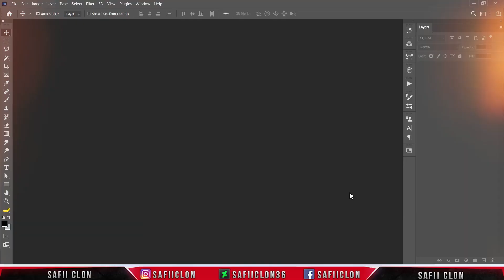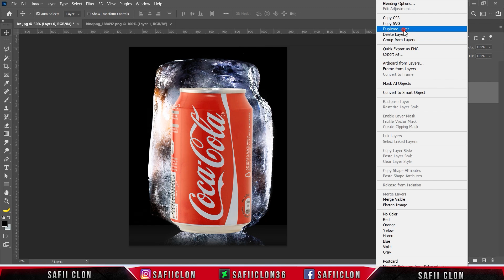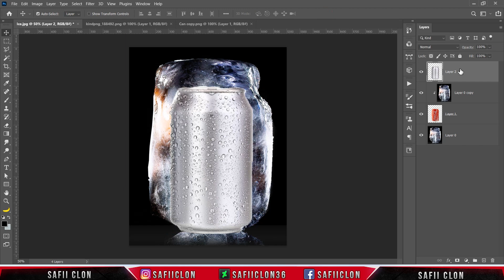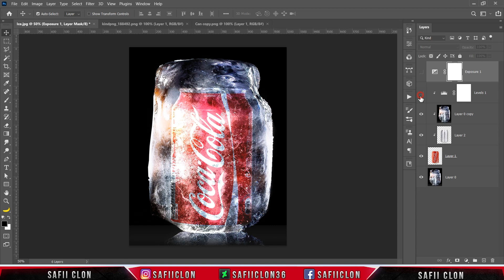[ Photoshop Tutorial ] Insert Object into the Ice Cube in Photoshop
Software Using :
Bandicam